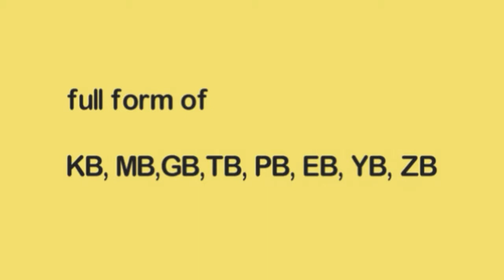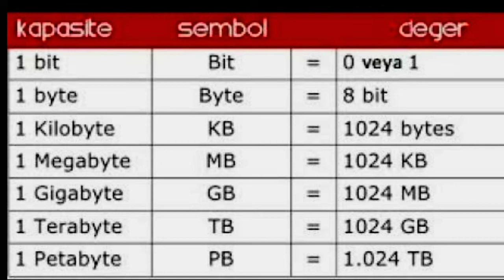Mb Tb Gb Kb full form and 1000 mb =1GB ??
Full form of
TB GB MB KB ETC